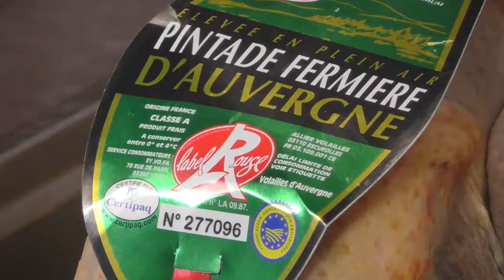Cuisinez une crépinette de Pintade fermière d'Auvergne farcie à la truffe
A vos tabliers pour ce cours de cuisine avec le chef Stéphane Ranieri du restaurant l'Enbut à Clermont-Ferrand. Il vous guide pas à pas pour réaliser une recette de crépinette de pintade fermière d'Auvergne farcie à la truffe, mousseline de marron et potimarron rôti.

USTENSILES À PRÉVOIR
Four
Planche à découper + couteaux
Plaque induction
mixeur plongeant
chinois (passoire, maille fine)
plat (type gratin)
Maryse
6 petites barquettes ou bols
1 saladier
Poubelle de table
Cuillère à soupe
Couteau éminceur
Couteau d’office
Econome

INGRÉDIENTS :
POUR 4 PERSONNES
1 pintade fermière d’Auvergne
100 g de crépine
200 g de farce de porc
30 g de condiments à la truffe
1 petit potimarron
200 g de marrons cuits en conserve
1 échalotte
Beurre
Crème
1 petit oignon
1 carotte
1 gousse d’ail
1 branche de thym
1 feuille de laurier
1 clous de girofle
1 baie de genièvre
Huile d’olive
Sel poivre

DÉROULÉ DE LA RECETTE
Couper en deux, puis vider le potimarron. Les Couper en morceaux et les déposer dans un plat à gratin. Assaisonner d’huile d’olive, de sel et de poivre.
Couper la pintade fermière d’Auvergne à cru. Retirer les filets et désosser les cuisses, conserver la carcasse et les os.
Dans un bol, assaisonner la farce de sel et de poivre, ajouter le condiment à la truffe.
Étaler un morceau de crépine sur la planche à découper, déposer par-dessus un filet à la fois et idem pour les cuisses, assaisonner de sel et de poivre, puis déposer de la farce au milieu. Rouler
l’ensemble en serrant bien.
Déposer les 4 crépinettes de pintade fermière d’Auvergne sur les morceaux de potimarrons, et enfourner dans un four chaud à 180°C durant 25/30 min.

POUR LE FOND BLANC DE PINTADE :
Couper la carcasse en 4 morceaux. Éplucher et couper l’oignon et la carotte en gros morceaux. Disposer la carcasse et les os de la pintade dans une casserole, ajouter la garniture aromatique,
carotte, oignon, ail, thym et laurier + clous de girofle et baie de genièvre.
Recouvrir d’eau, saler au gros sel et porter à ébullition. Laisser cuire à feu doux durant 30 min.

POUR LA MOUSSELINE DE MARRON :
Éplucher l’échalotte, puis l’émincer. Verser un filet d’huile d’olive dans une casserole, faire suer l’échalotte, puis ajouter les marrons.
Mouiller à hauteur avec du fond blanc de pintade et laisser cuire 5 minutes.
Mixer au mixeur plongeant avec une noix de beurre et de la crème, retirer un peu de bouillon si besoin, rectifier la consistance et l’assaisonnement.
Couper les crépinettes, déposer un morceau de filet et un morceau de cuisse par assiette. Dresser harmonieusement, la purée de marron et les morceaux de potimarron.